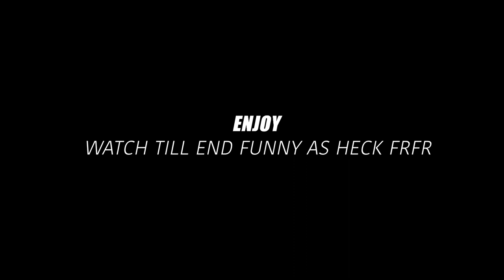🤯 UBER RIDER RAPPING LIKE EMINEM | NF🤯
🔴If you are Cool I am Cool right there with you. Jesus loves everybody and we all need Him specially at times like this.